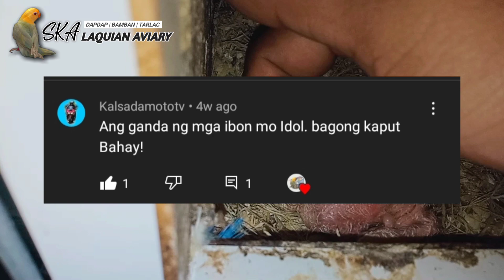OPALINE PALE FALLOW nestbox updates | project | SKALaquian